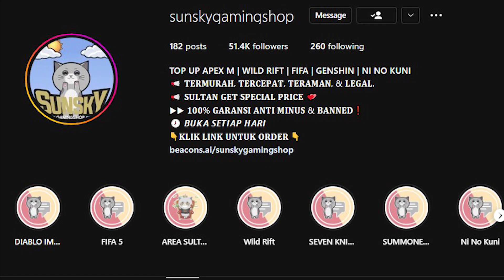SKIN TREX KEREN DAN ACARA NATAL 2023 STATE OF SURVIVAL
► state of survival skin behemoth TREX
► skin behemoth dinosaurus